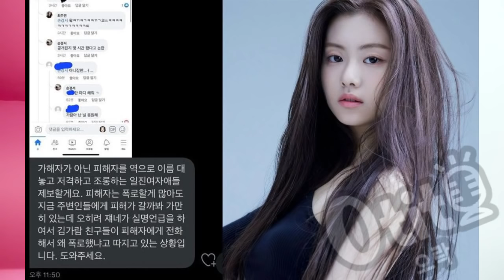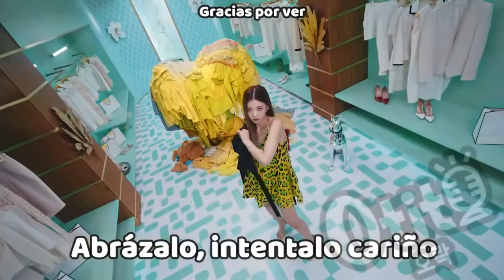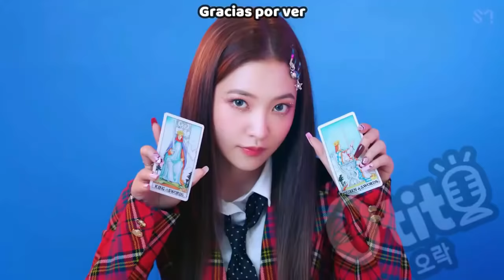BLACKPINK COMPARADAS CON LE SSERAFIM! MIYEON (G)I-DLE DEBUT SOLO! TWICE AESPA TXT BTS KPOP